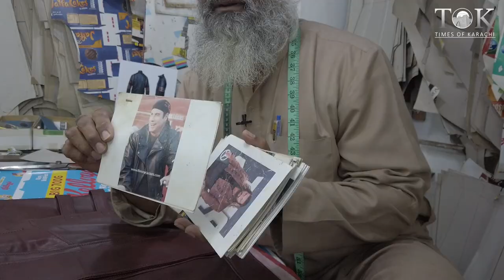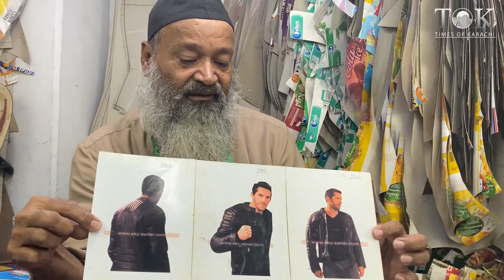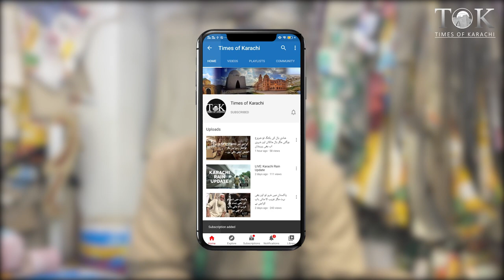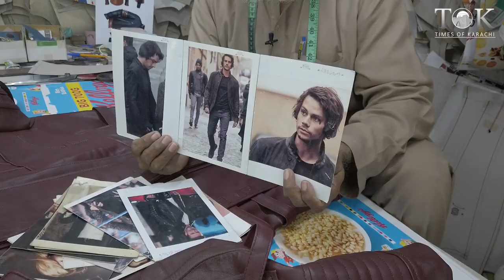Leather jacket designer claims he can make any design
Leather jacket designer Salam ul Hassan has been designing jackets for over three decades. He claims that he can make any design with the help of picture.